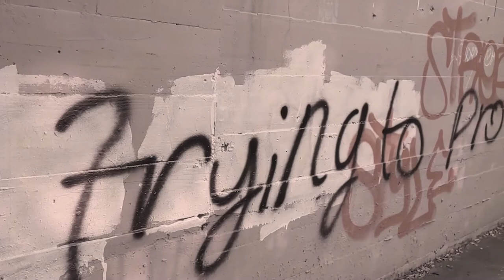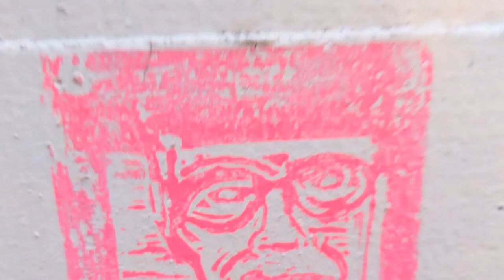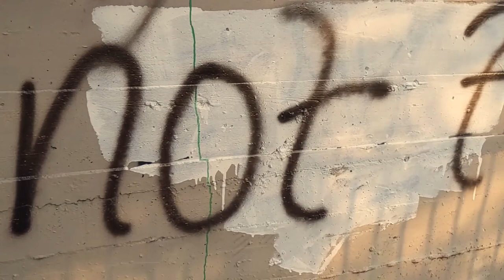Portrait Gallery, Art in 5yveGee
I was walking home, from downtown Austin, Saturday.  I came across this, on a wall, by the creek.  The sound was so overwhelming, I decided to shoot video, of the paint and of the incredibly loud sound from wifi-towers, low-orbit satellites, and the waves both create, along with the cicadas in the brush.
Then I found music that worked perfectly-  and I mean perfectly, to fit the mood of the video.  It's by @Coyote Hearing, and is entitled, "Kindergarten".  I mean, if you watch the whole thing, you'll get why I chose it.
I do hope you'll watch this one.
Special to Coyote Hearing, for the perfect match!

It is wild in Austin;  really wild, I tell you!  I include our new sounds in that;  wild.